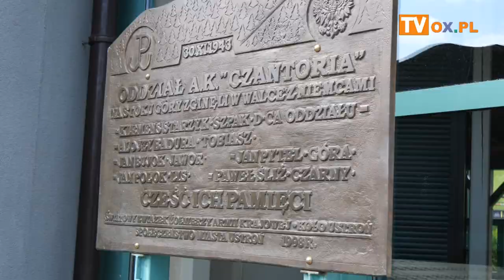15. edycja sprzątania rezerwatu przyrody przez uczniów szkół podstawowych z Ustronia na Czantori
XV SPRZĄTANIE  REZERWATU CZANTORIA w  USTRONIU

      W dniu 06 czerwca 2024r, Komisja Ochrony Przyrody ,Krajoznawstwa i Turystyki Pieszej przy Oddziale PTTK „Beskid Ślaski” w Cieszynie, wspólnie z Urzędem Miasta
w Ustroniu oraz Nadleśnictwem Ustroń przeprowadziła XV Sprzątanie Rezerwatu Czantoria. W akcji wzięły udział wszystkie szkoły podstawowe z gminy w Ustroniu.
O godzinie 9 – tej spotkaliśmy się pod stacją wyciągu krzesełkowego na Polanie. Następnie wyjechaliśmy wyciągiem na Polane Stokłosicy gdzie rozpoczęliśmy zbieranie śmieci,
Przeszliśmy w dwóch kierunkach, zarówno w stronę szczytu oraz dolnej stacji wyciągu. Plonem było zebranie do  10 worków zawartości  plastikowych i szklanych butelek oraz kartonów i papierów.  W tyn miejscu należy dodać że jest to znaczna poprawa estetyki czystości w porównaniu do lat poprzednich. Młodzież miała okazję skorzystać z przejazdu torem saneczkowym oraz otrzymała   ciepły posiłek – pieczone kiełbaski na ognisku.  Nie zabrakło też tradycyjnego konkursu przyrodniczo krajoznawczego  w którym wzięli udział przedstawiciele z każdej szkoły.  Zwyciężył  Szymon Michalski z SP – 3 Polana, przed Polą Pustelnik s SP – 2, na trzecim miejscu uplasowała się Emilia Czarnota z SP – 5 w Lipowcu na czwartym Kuba Dzida z SP-1 a na piątym Szymon Raszka z SP – 6. w Nierodzimiu. Każdy z uczestników konkursu otrzymał nagrodę Nadleśnictwa a wszyscy uczestnicy sprzątania okolicznościowe odznaki. Nauczyciele odebrali z rąk prowadzącego akcje. pamiątkowe dyplomy za udział w akcji na rzecz ochrony środowiska. Ważnym elementem była piękna słoneczna pogoda

                                          Jan Machała   prowadzący akcje sprzątania